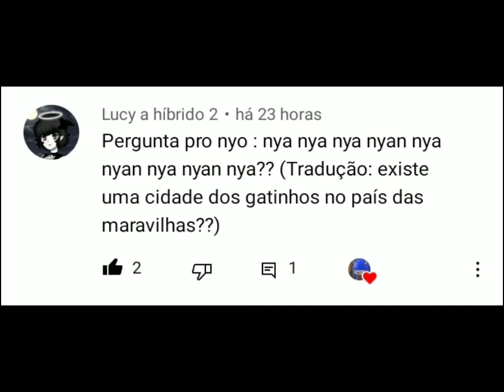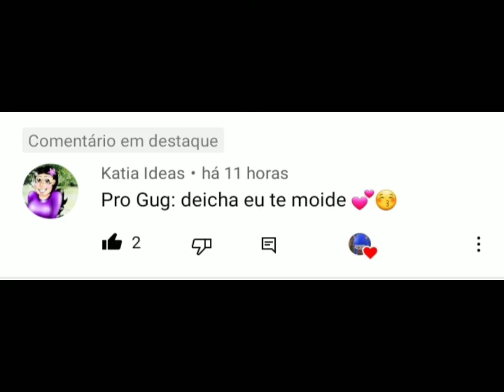personagens de Tng respondendo suas perguntas